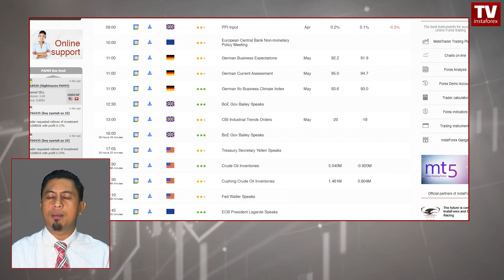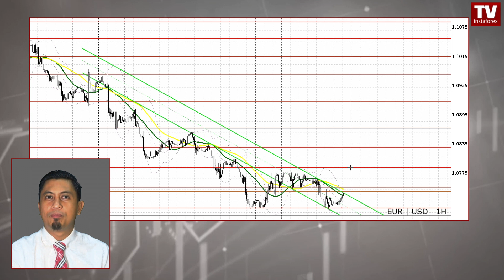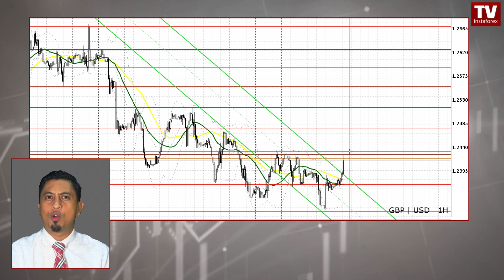Ramalan EUR/USD, GBP/USD untuk 24 Mei 2023.